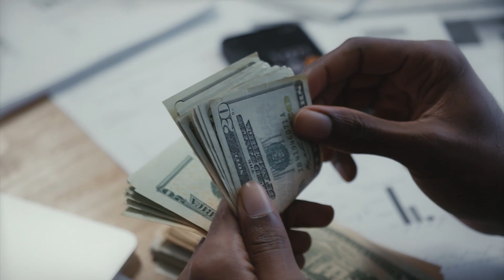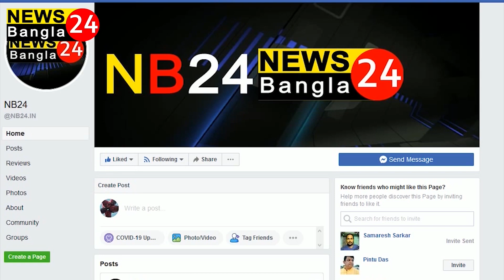মানিকচকের নারায়নপুরের নদী ভাঙ্গন পরিদর্শনে পঞ্চায়েত সমিতির সভাপতি সহ তৃণমূল নেতৃত্ব।